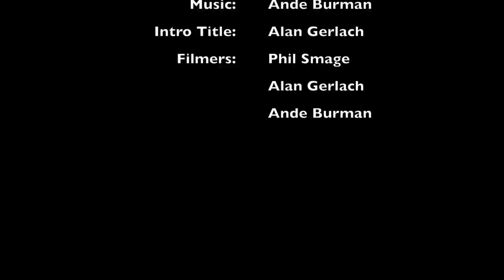Taddy Skates- Best Cat Snowskate Video Ever! "Hustle To Meowtivate"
This is my cats snowskate video part for 2020.

Follow Taddy on Instagram @TaddySkates

Part 2 and a Behind-the-scenes video coming soon!